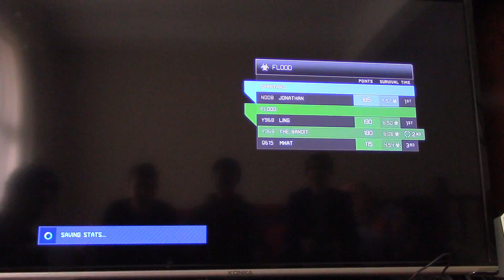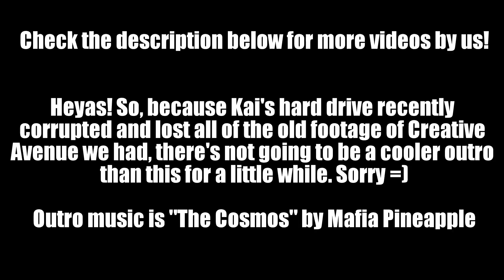The Minigun Squad and Vomit Flavoured Jelly Beans! - Halo Challenge (Pt. 2)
Unlucky, John. Unlucky.

People in the video: Gabe, John, Ling, Kai, and Ian